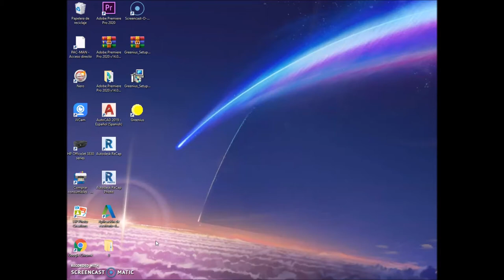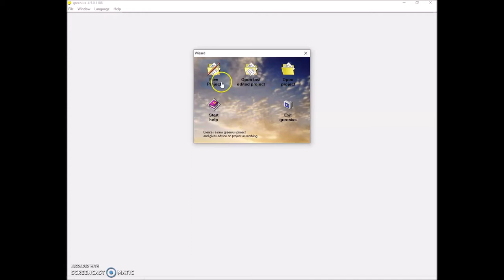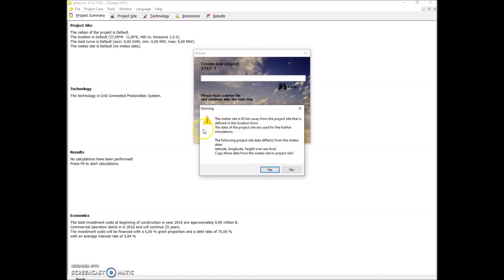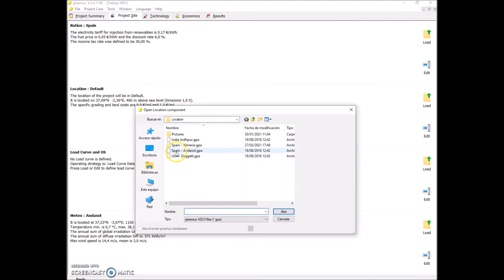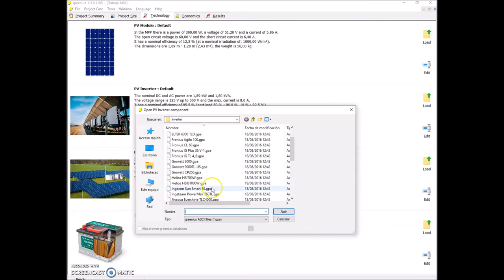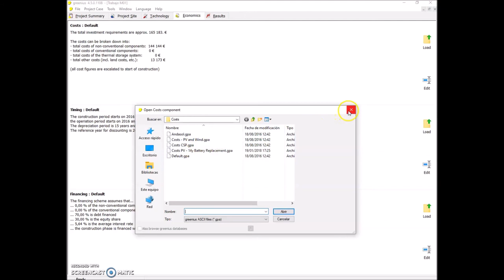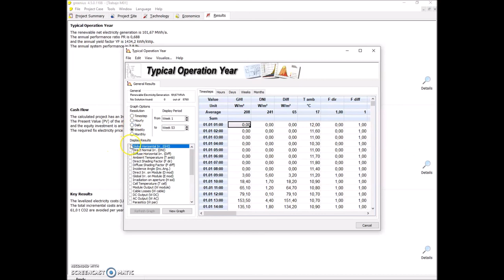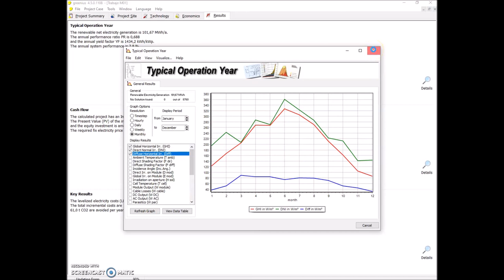Introducción al programa informático Greenius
Sergio García, estudiante de 1º curso del Ciclo formativo de grado superior de Eficiencia energética y energía solar térmica de Salesianos Carabanchel, nos ilustra con un tutorial introductorio de la aplicación informática legal y gratuita Greenius. En efecto, esta aplicación, desarrollada por el DLR (Instituto de Investigación Solar de Alemania) permite analizar y simular sistemas de energías renovables. Tras indicar cómo descargar e instalar el software, Sergio indica la forma de arrancar un nuevo proyecto (termosolar, sistema de torre central, solar fotovoltaica de concentación, parques eólicos, pila de combustible...) que él ejemplifica con parque solar en las cercanías de la planta Andasol (Andalucía). Seguidamente se parametrizan datos energéticos y meteorológicos de la ubicación del proyecto, curva de trabajo y tecnología fotovoltaica (tipo de módulo, características del inversor, baterías...). La parametrización acaba con datos económicos en términos de costes, tiempo de construcción y puesta en marcha y financiación de la central. Tras pulsar F9 se inician los cálculos, mostrados todos ellos en la pestaña de resultados. Resultados de los cuales se puede obtener muchísima información pulsando sobre los detalles de cada ítem tanto de forma numérica como gráfica (irradiancia, radiación directa, temperatura de la celda...) con distintos pasos de tiempo según el nivel de precisión deseado. Agradecemos de forma notable este trabajo de Sergio, que seguro os abrirá puertas para vuestros propios trabajos mediante el uso de esta buena herramienta. Un saludo a todos.